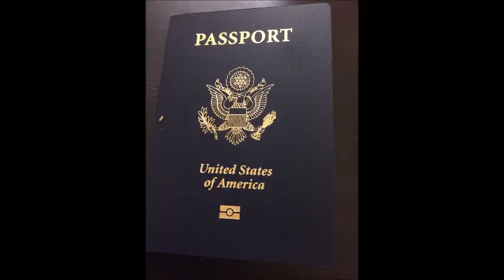What Defines You?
People with disabilities are not defined by their disabilities. They're defined by all the other components of their lives that makes them them.